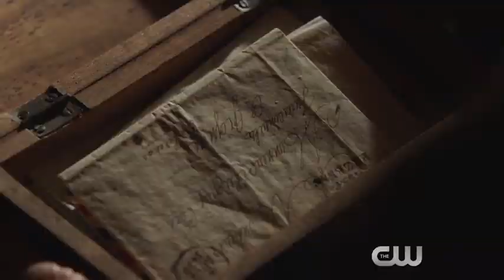The Originals Episode 3x15 "An Old Friend Calls" Web Clip 1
Klaus begins to question his safety and paranoid Klaus reappears.